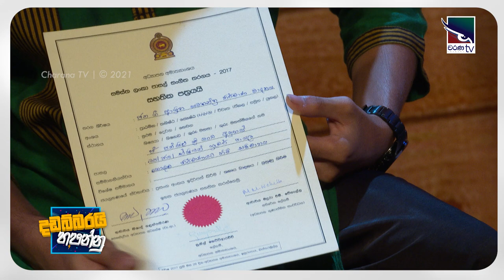Pansilu සමඟ | දඩබ්බරයි හපන්නු | Out of the Box